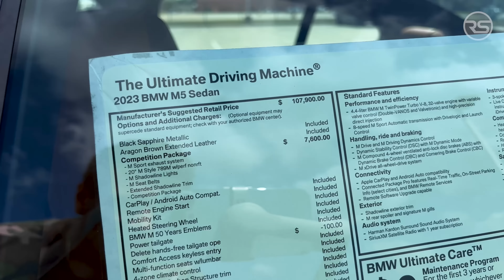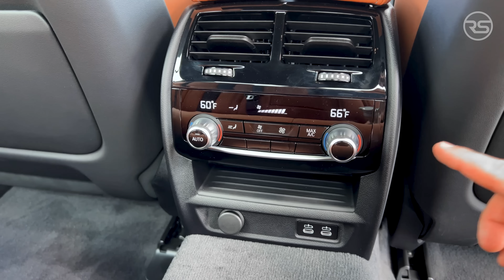2023 BMW M5 Competition F90 Walkaround Review + Exhaust Sound & Launch Control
2023 BMW M5 Competition Walkaround Review + Exhaust Sound & Launch Control

This particular 2023 BMW M5 Competition MSRP $118,080
Exterior: Black Sapphire Metallic
Interior: Aragon Brown Extended Leather
4.4-L V-8 M TwinPower Turbo Engine
8 Speed  M Sport Automatic transmission w/Drivelogic & Launch Control
627HP / 553 lb-ft
0-60MPH 2.8 sec